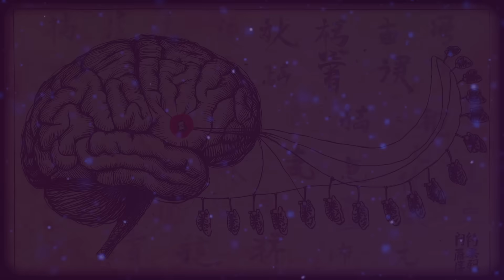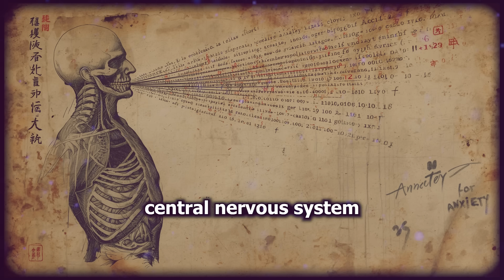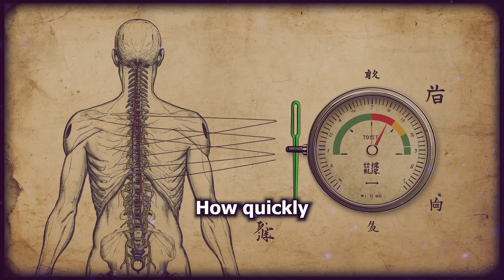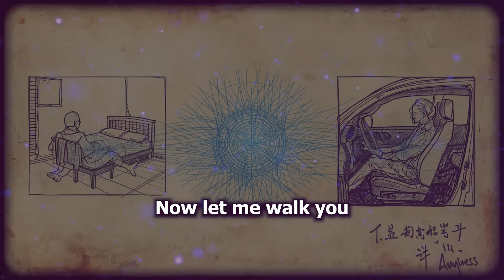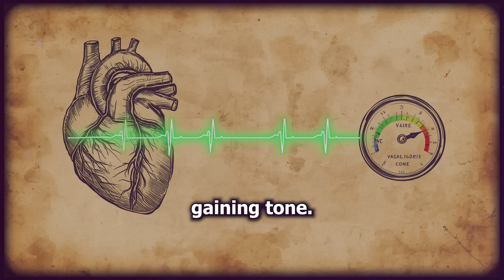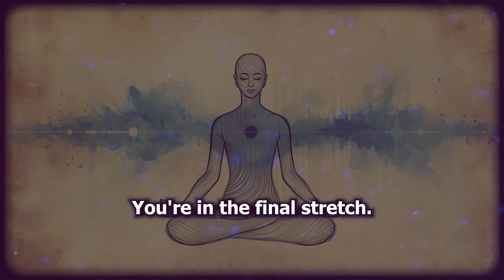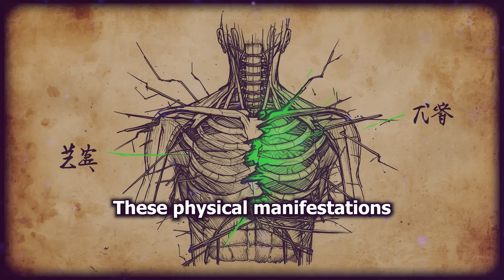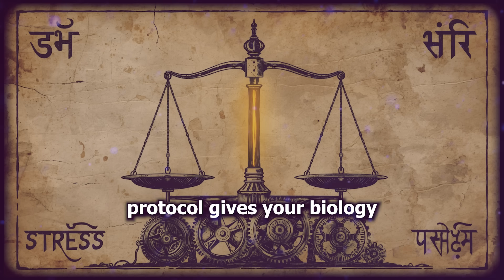How 111 Breaths Change Your Brain (Neuroscience Explained)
Discover the neuroscience behind how 111 breaths change your brain. This 11-minute protocol uses a simple 4-4-6 breathing pattern (inhale-hold-exhale) to rewire your brain, activate gamma waves, and reset your vagus nerve for instant anxiety relief and mental clarity.